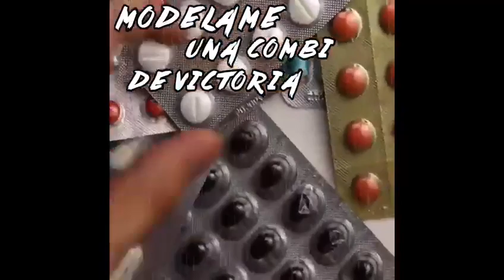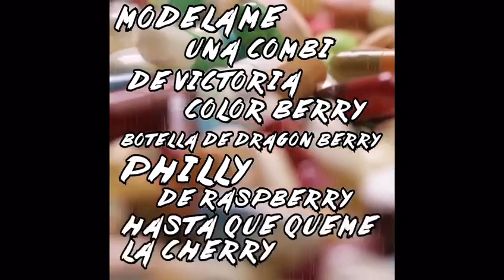Zaya "El Comandante" 512 (Video Lyric)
Confirma tu Suscripción
Descarga tus temas en nuestra Web